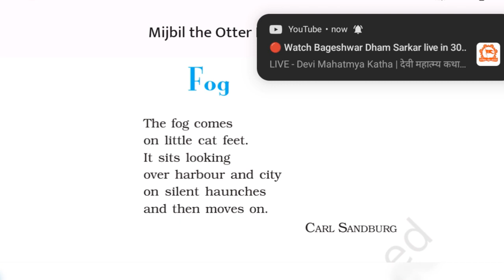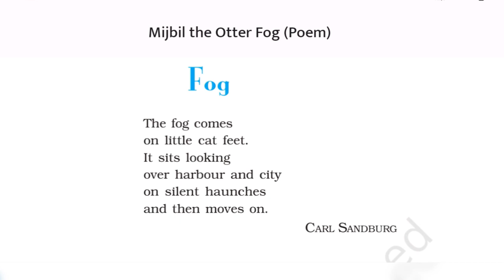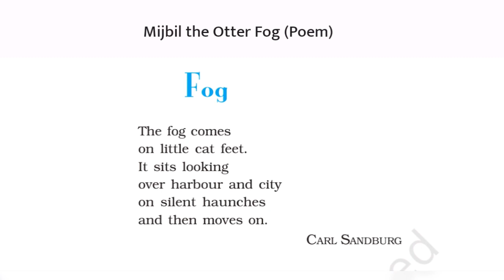class 10 FOG English Poem